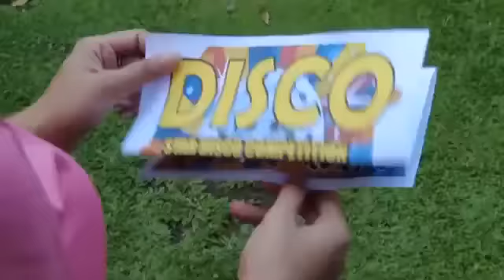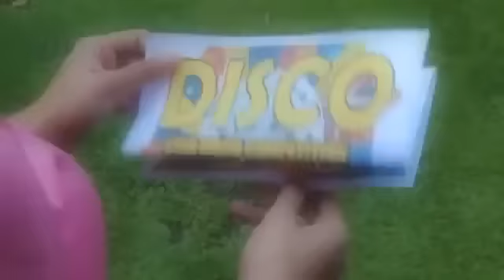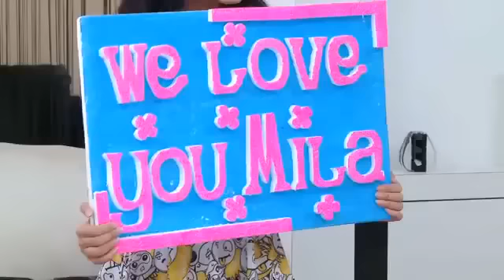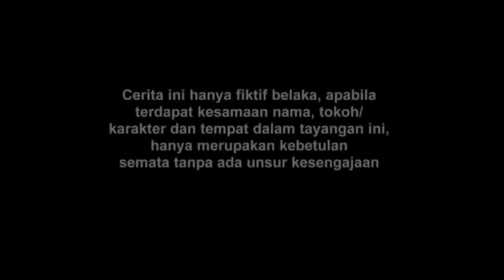FTV BAPER - Valerie Tifanka - Cinta Di Tolak Diskotik Bertindak